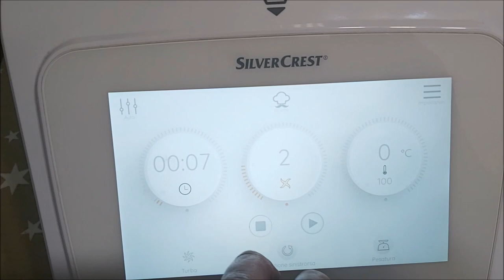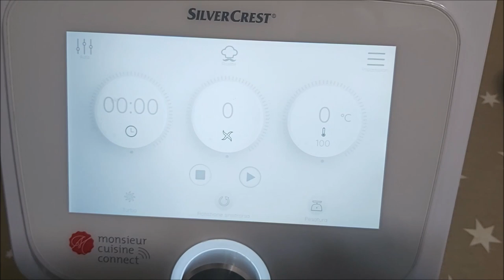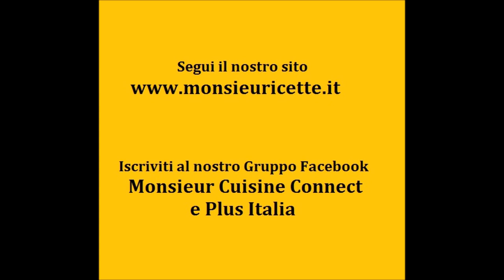RICOTTA FATTA IN CASA CON MONSIEUR CUISINE CONNECT E PLUS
Ricotta fatta in casa con MonsieurCuisine Connect e Plus in maniera facile e veloce, con ingredienti sani e leggeri.